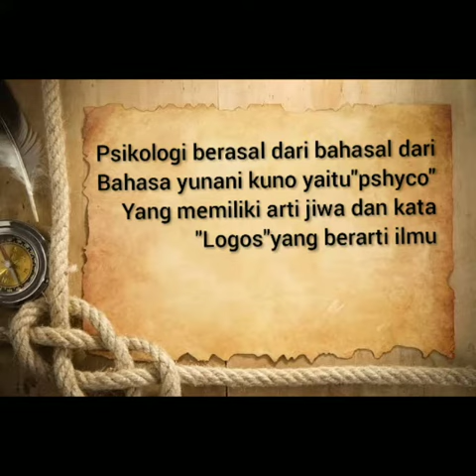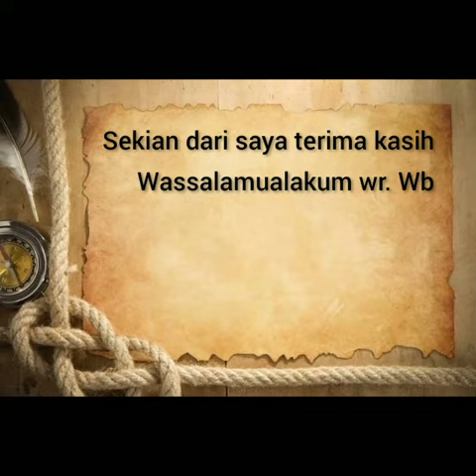SEJARAH PSIKOLOGI BY: AHMAD HUSAIN BAHRIL